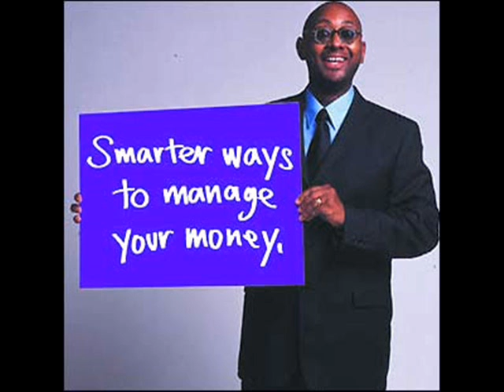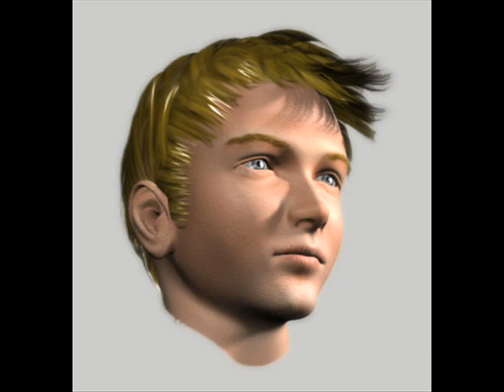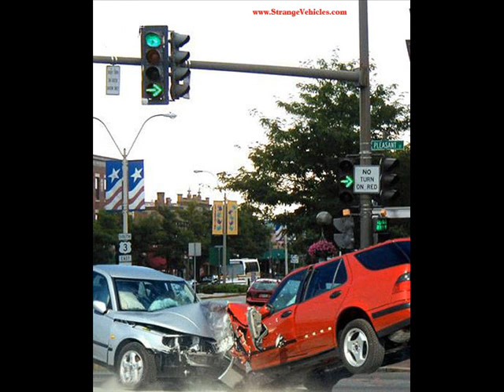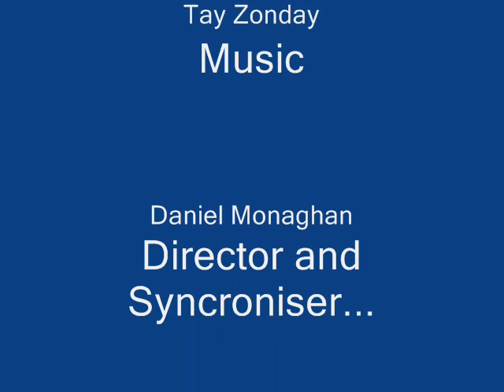Chocolate Rain - Pictures To Match The Lyrics.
Chocolate Rain - Tay Zonday.

I made this video in about 2 hours at age 11 =p hehe. The pictures that show match the lyrics, Please take time and comment as I've taken some time to make it. Thanks